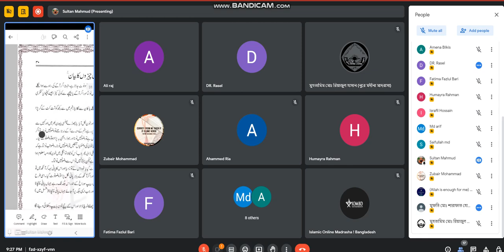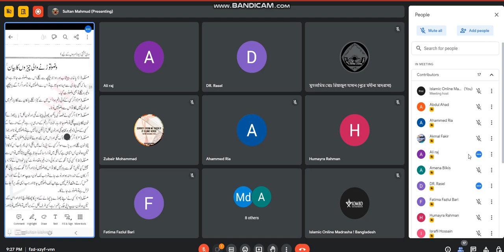বেহেশতি জেওর - আলিম প্রথম বর্ষ । IOMBD | ইসলামিক অনলাইন মাদ্রাসা বাংলাদেশ | আলিম কোর্স । Alim Course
আলিম কোর্স,
আলেম শিক্ষা কোর্,
৪ বছরের আলেম কোর্স,
ইসলামিক অনলাইন মাদ্রাসা বাংলাদেশ,
Islamic Online Madrasha Bangladesh,
IOMBD ,
মাওলানা কোর্স ,
দাওয়াহ কোর্স ,
আলিম প্রথম বর্ষ ,
Alim Course ,
Alim Course Online ,
A'alim Course ,
Alim Program ,
Girls Alima Course ,

বেহেশতী জেওর ১ থেকে ১১ খণ্ড pdf ,
বেহেশতী জেওর ১ম-১০ম খন্ড pdf download ,
বেহেশতী জেওর বাংলা pdf ,
বেহেশতী জেওর বাংলা উর্দু ,
বেহেশতী জেওর সম্পূর্ণ খণ্ড ,
বেহেশতী জেওর এমদাদিয়া লাইব্রেরী pdf ,
বেহেশতী জেওর উর্দু PDF ,
বেহেশতী জেওর pdf ,

নতুন ব্যাচে - ভর্তি চলছে!  ভর্তি চলছে!  ভর্তি চলছে!

আলিম কোর্স

👉 আপনি চার বছরে প্রস্তুতি মূলক দাওরায়ে হাদীস ক্লাসে ভর্তি হবার যোগ্যতা অর্জন করতে পারবেন আমাদের সম্পূর্ণ কোর্স করে।
👉 আপনি এই চার বছরে যে জামাতগুলো পড়তে পারবেন: উর্দু, মিজান, নাহুমির, হেদায়েতুন নাহু, কাফিয়া, শরহে জামি, শরহে বেকায়া, হেদায়া, জালালাইন, মেশকাত।
👉 আপনার মূল্যবান সময়গুলো নষ্ট না করে আপনার কর্মসংস্থান, চাকরি ও জেনারেল পড়ার পাশাপাশি আলিম হওয়ার যোগ্যতা অর্জন করুন।

✍যাদের জন্য এই কোর্স✍
* চাকরিজীবী
* বাবসায়ী
* প্রবাসী বাংলাদেশী
* ইউনিভার্সিটি ও কলেজের ছাত্র ছাত্রী
* কওমি মাদ্রাসার ছাত্র-ছাত্রী
* আলিয়া মাদ্রাসার ছাত্র-ছাত্রী
* অবসরপ্রাপ্ত চাকরিজীবী

✍আলিম কোর্সে  ভর্তি হবার শর্ত✍
* কোরআন শরীফ শুদ্ধ ভাবে পড়ার দক্ষতা থাকতে হবে।
* সপ্তাহে তিন দিন ক্লাস করার অদম্য ইচ্ছা থাকতে হবে।

✍আমাদের বৈশিষ্ট্যাবলী:✍
👉ক্লাসে প্রশ্ন-উত্তর পর্ব এবং ক্লাসের পড়া ক্লাসে আদায়ের নিশ্চয়তা।
👉আমাদের অনলাইনের পাশাপাশি অফলাইনে নিজস্ব প্রতিষ্ঠান রয়েছে (মাদ্রাসাতুত তাক্বওয়া আল ইসলামিয়া)
👉আপনি সরাসরি নির্দ্বিধায় পরীক্ষার রেজাল্ট নিয়ে বাংলাদেশের যেকোনো মাদ্রাসায় দাওরা হাদিসে ভর্তি হতে পারবেন।
👉প্রতি সপ্তাহের রবি ,মঙ্গল ও বুহস্পতি এশারের নামাজের পর দুই ঘন্টা ক্লাস হবে।
👉হুবহু আরবি এবারত, কোরআন থেকে অনুবাদ, ব্যাখ্যা ও হাদিস এর অর্থ বুঝার যোগ্যতা অর্জন করতে পারবেন ।

নাযেরা- নুরাণী- মক্তব কোর্স

👉আল কুরআনের যে কোনো স্থান থেকে দেখে দেখে খুব দ্রুত পড়ার সক্ষমতা লাভ করবেন।
👉তাজবিদের সকল নিয়ম হাতে-কলমে আয়ত্ত করতে পারবেন।
👉IOMBD এর নিজস্ব প্রকাশিত কায়দা রয়েছে যেখানে ৪০ টিরও বেশি নিয়ম কানুন রয়েছে যেগুলো আয়ত্ত করলে আপনি আন্তর্জাতিক মানের কোরআন তেলাওয়াতের দক্ষতা অর্জন করবেন।
👉আপনি সম্পূর্ণ কোরআন শরীফ উস্তাদের কাছে সরাসরি পড়তে ও শুনাইতে পারবেন। কোর্স শেষে আপনি হিফজ করার জন্য প্রস্তুতি গ্রহণ করতে পারবেন ইনশাআল্লাহ।

তাই আসুন আর দেরি না করে আপনি ইসলামের রাহবার হিসেবে আলিম কোর্সে ভর্তি হওয়ার জন্য ইসলামিক অনলাইন মাদ্রাসা বাংলাদেশ এর হোম পেজে গিয়ে হোয়াটসঅ্যাপ, স্কাইপি ও আমাদের প্রতিনিধির সাথে যোগাযোগ করুন এবং ভর্তি নিশ্চিত মূলক ফরম গ্রহণ করুন।

❤ জাযাকাল্লাহু খায়ের ❤